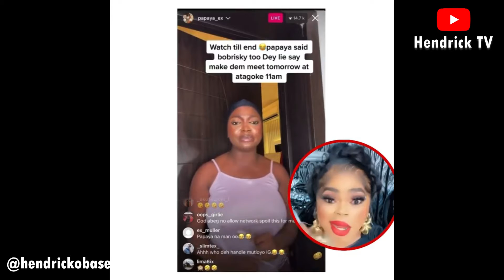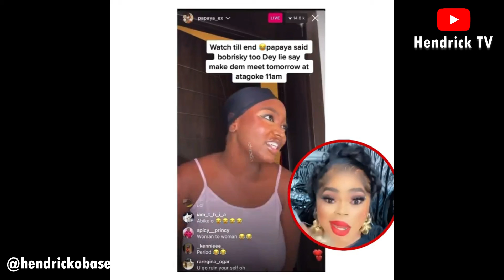“Let’s meet up; I’ll beat you and go to Kirikiri prison” – Papaya Ex challenges Bobrisky (Video)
Popular socialite, Papaya Ex alias Abike Arab Money has dared popular crossdresser, Bobrisky to a fistfight.

The social media influencer took to her Instagram page to make the challenge.

It would be recalled that the duo almost exchanged punches at a recent event they had both attended.

Following the event, Bobrisky had boasted about being restricted by so many people, preventing him from unleashing his wrath on Papaya.

In response to this, Papaya dared the human barbie doll to meet her at a specific location where they’d both settle scores one on one; she stated that she’d give him a very good beating that would put her in prison.

She warned that he shouldn’t forget coming as a crossdresser with his usual feminine outfit.